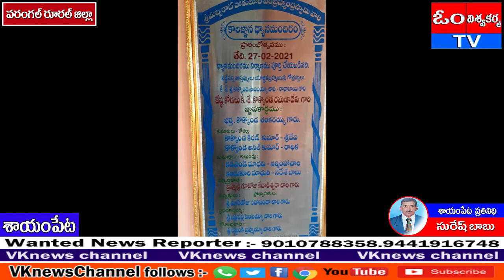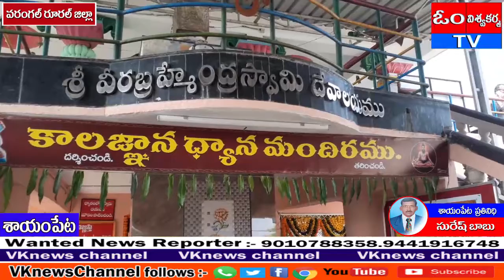వరంగల్ లోనిర్మాణదాత కొక్కొండశంకరయ్యరమాదేవిజ్ఞాపకార్ధంగా బ్రహ్మంగారిజ్ఞానమందిరనిర్మాణానికిఆర్థికసహాయం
వరంగల్ నగరంలోని శ్రీమద్విరాట్ పోతులూరి వీరబ్రహ్మేంద్ర స్వాములవారి ఆలయ ప్రాంగణంలో బ్రహ్మంగారి జ్ఞాన మందిరం నిర్మాణంలో భాగంగా నిర్మాణ దాత కొక్కొండ శంకరయ్య గారి ధర్మపత్ని శ్రీ రమాదేవి గారి జ్ఞాపకార్ధంగా వారి కుమారులు, కోడళ్ళు, కూతుర్లు, అల్లుళ్లు. వీరి కుటుంబ సభ్యులు జ్ఞాన మందిర నిర్మాణానికి ఆర్థిక సహాయం చేయటం జరిగింది. అనంతరం పూజా కార్యక్రమం, హోమం జరిపించడం జరిగింది. అనంతరం నిర్మాణ దాత ను ఆలయ కమిటీ సభ్యులు, ప్రధాన అర్చకులు గుటోజు  కేదారేశ్వర చారి. అధ్యక్షుడు  సదానంద చారి, కార్యదర్శి పెంటయ్య చారి, కోశాధికారి బ్రహ్మచారి. శాలువా, పూలమాలతో సత్కరించడం జరిగింది.